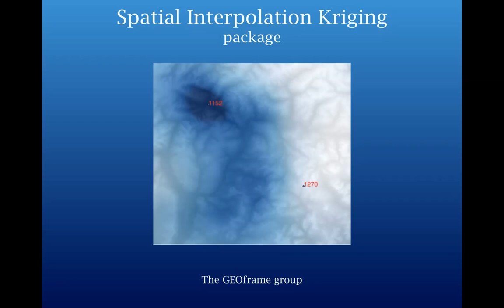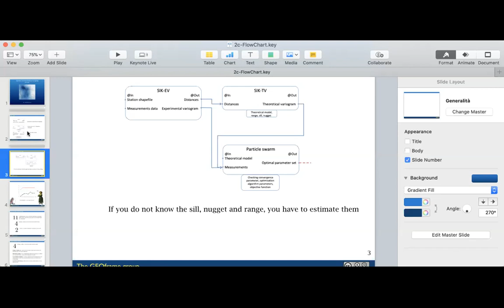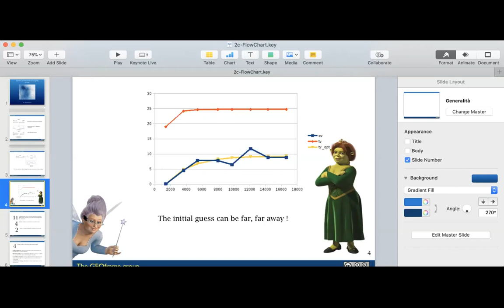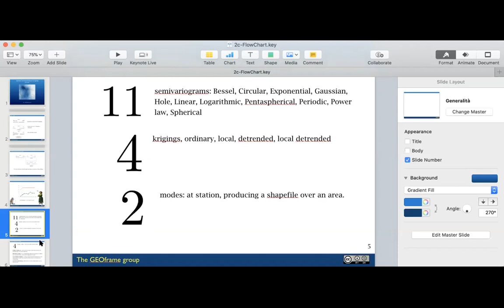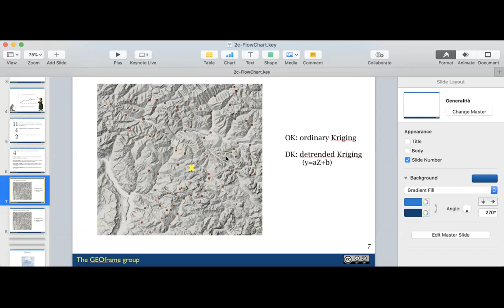Strategies In Applying Kriging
Different types of Kriging (not a great performance though, due to technical problems).